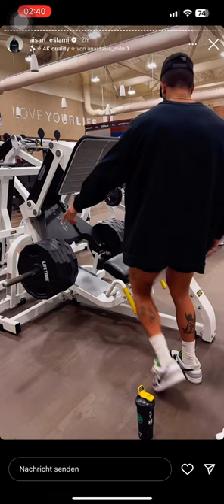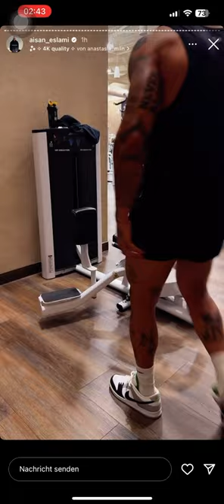مربی جدید ایسان😱🔞اسلامی فقط ک*ن🍑ببین نبینی از دستت رفته ساب یادتون نره